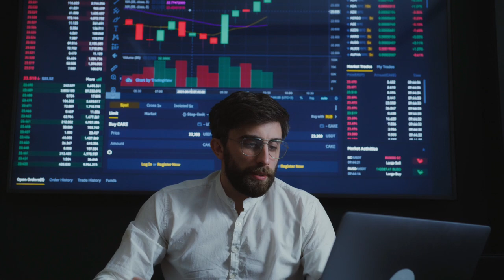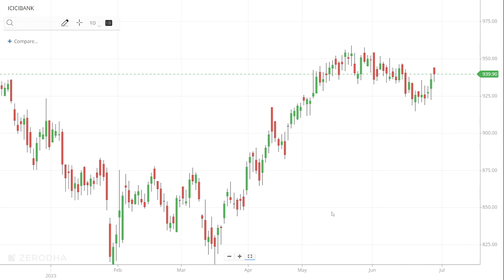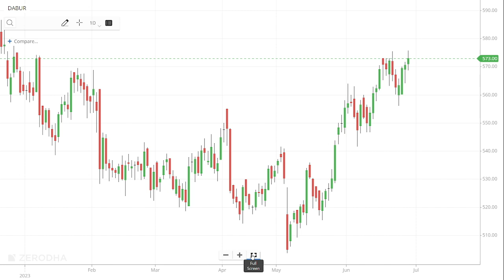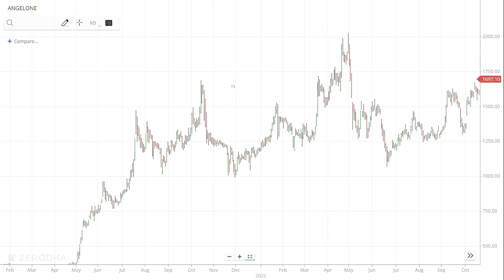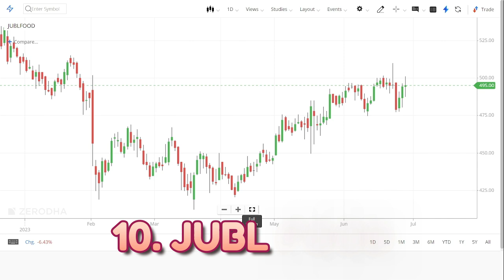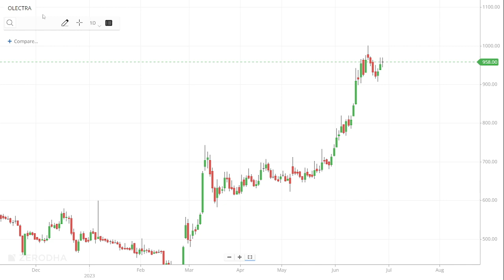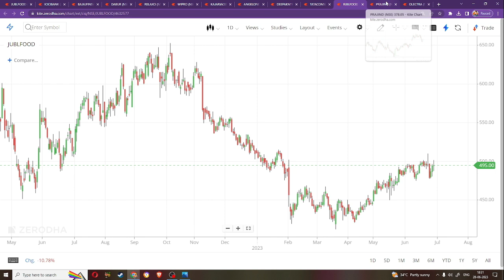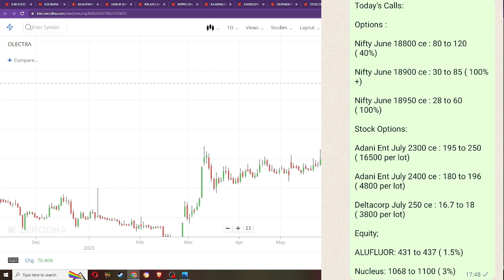SIP Portfolio For Long Term | Stock Market Telugu | Top 12 Stocks For Long Term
multibagger stocks,share market,best stocks to buy now,Top 8 Future Multibagger Stocks,multibagger stocks for 2023,multibagger stocks 2023 india,stocks to buy now,stock market,multibagger,multibagger stocks for next 10 years,stocks,multibagger stocks 2023,future multibagger stocks 2023,list of multibagger stocks stocks,small cap multibagger stocks 2023,sasi wealth creator,stock market telugu,money purse,day trader telugu,trading marathon telugu